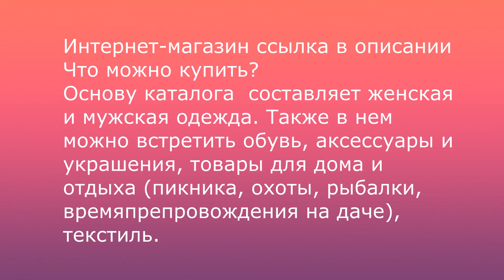Павелецкая Плаза новогодняя Москва 2022 полный обзор